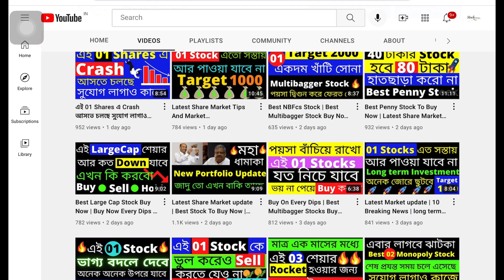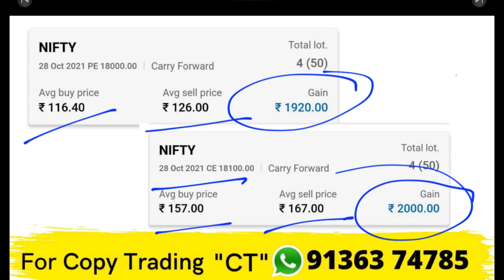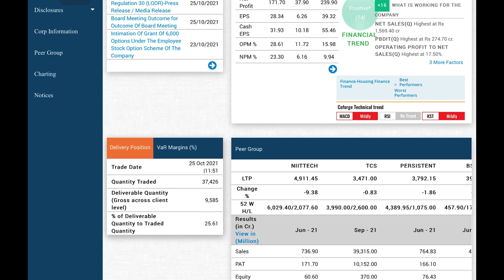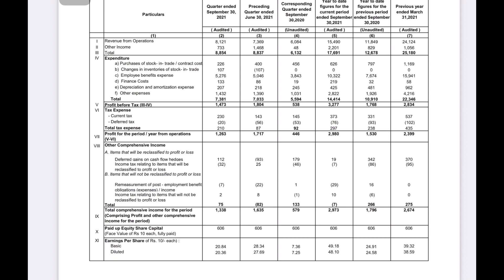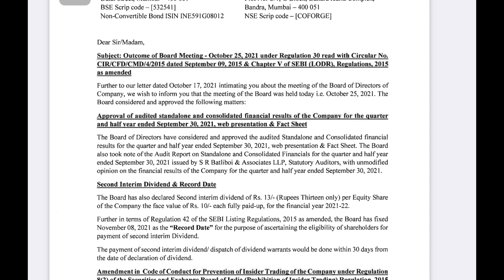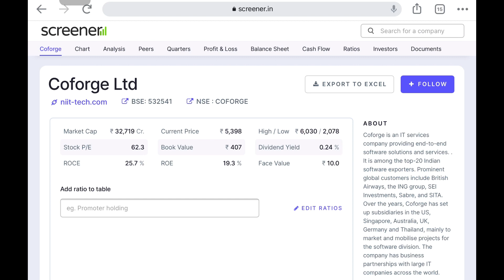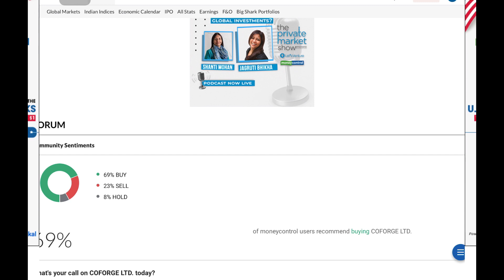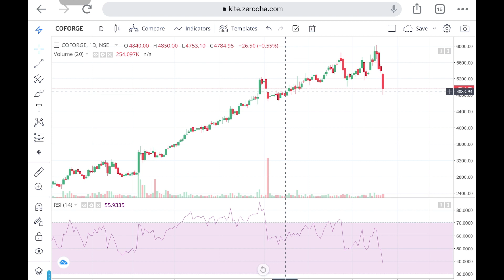Buy On Every Dips | Latest Share Market Recommendation Stock | Best Stock To Buy Now